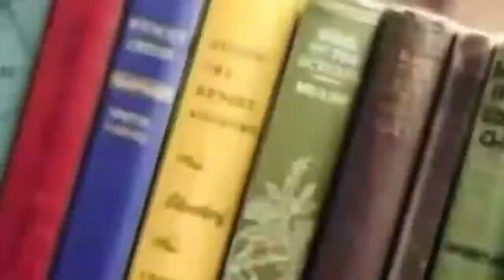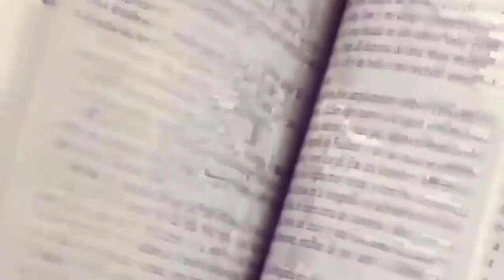Top 10 Most expensive Hand bags in the world | ලෝකයේ මිල අධිකම හෑන්ඩ් බෑග් 10